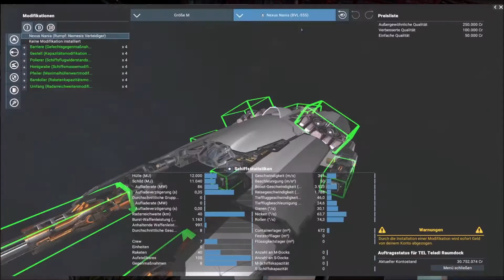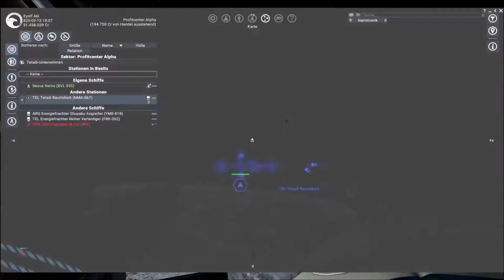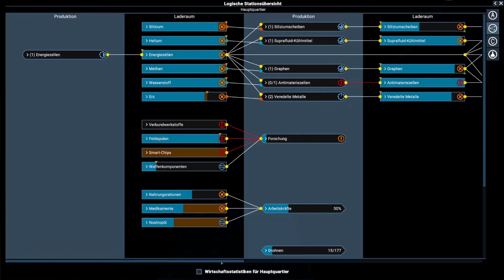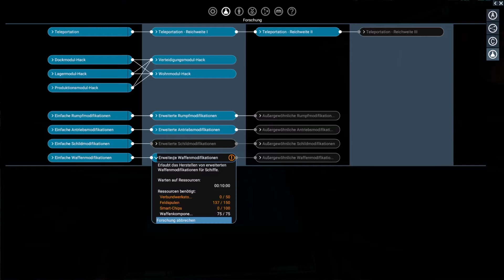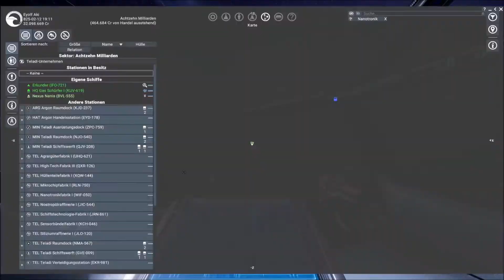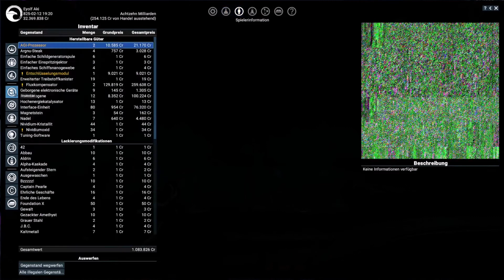Tagebuch: X4 Foundations - #169 - "Die Nexus Nania weiter pimpen..."